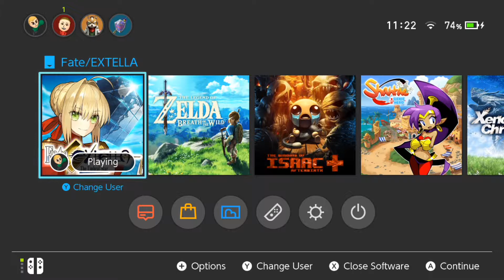Fate/Extella (NS) - Aggressor OB Spawn Glitch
So I'm just playing Easy Stage 3 of Medusa's Sub-Story and going for EX Rank, when an Aggressor from 1 sector spawns in another and when I go there it de-spawns! I cannot take all sectors!

To get EX Rank, IN MOST CASES you need to fulfill these requirements (by my estimates and success rate):
1) reach 3500 KOs
2) rack up a 2500 Combo
2) receive less than 300 Damage (hits taken, not HP lost)
3) take all Sectors